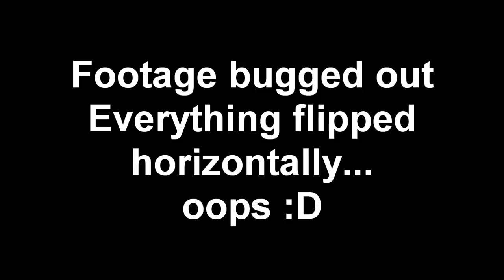H̸̡̨̧̪̲̤͇̜̬̥̙̜̟̟͎̋̂̓̅̑̚͝AP̵̡̡̪̱͍͍̦͎̜̟͔̬̭̙̆̀̆̋͌͑̏̈́̀P̶̒̍̊͒̓̀͒̇̊̌̌͆͘̚͜Y HALLOẂ̸E̵̔̓͋̇̈́̌̉̓̓̕EN !!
I̷̘̭̖̩̫̣͊̈́̉͜͝t̵̨͓̠̹͈͚̰̤̊͌̐̚͜'̷̡̡̳̯̅͗́̓̂̄̕͜s̴̡̢̛͖͕̫̾̉̌͠ ̷̨̱͇̣̮̜̻̱̪̺̻̤͈̪̽̓͊̚b̴̢̧̛͎̹͔͖̙͙͍̄̏̀͊̊̋͗̓͒̏͛̕͝͝è̵̖̲͕̼͓̤̲͈̺̟͒͐̈́͋͜ḛ̵̛̌͐̆̄̄̋͒̕̕͝ͅn̶̖̖̹͚̘̩̫̼̘͗͒̾͘͜͜͝ ̶͉̽ẗ̷̨̛̤̖͙̮̹̩̩͕̘́͛͐̎͐͌ǫ̷̜͔̜̝͍̱̺͔̠̤̅̿̊̽̌̏́͘̚͠ơ̵̯̭̝͙̲̩̙̰̺̲̘͕̦̻̱̓́̀̈͌̚ ̵̖̰̠̻͓͉̻͚̳̈́̇ļ̶̨̯̣͓͉̖͍̥̤͉͈̞̄͆̀̿̂͋̈͠͝o̵͇̪͈̲͗͘n̴̨̡̳̝͓̹̺͎̦̖̬̘̜̞͝ģ̷̛͖̱̪̤̖̫̞͙̘̺̏̊͌̎͐̆́̾͗̈̚͘͠ ̴̺̭̣͉̱̰̯͑̑̐͗̋̄́͜s̸̗̫͓̹̯̞̗̙͙̗̤̯̺̓̇͑̑̎̔̔̂̈̎́̃̚̚͝ͅo̷̹̝̖͕̮͉̝̜̜̭̍̑̈́̎͜͝ ̷͔͈̞͗͐Ḫ̵͈̞̪͍̹̫̖͉͎̬̩̋̓́̀̾̄͜ͅẼ̴̢̳̜͚̫̝̠̻͎̩̻͔͚̬̬͋̒̾̇̈̇͛̈R̴̢͈̣̙͊̌̏͐̿͋͒̈̂̏̒͛̀͠Ě̵̗̙͑̍̂ ̴͇̤̘̪̣̻͔̑͐̒̒̾͜͠Į̴̗̯̳̹̺͇͈͎͎̟̤̣̃̈́͐͛̐͘͝͝͠ ̶͙̤̜͇͇̣͚͕͎͚̘͇͖͂̊͂̈̈A̴̧̡͖̣͈̫̮̣̝̯͍̔̋͋̇̐̉M̷̧̧̨̛͍̮͔̻̞̠̹̤͍̣̓̿̀͐̍̈́̈